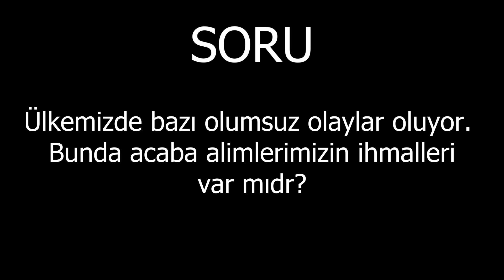Ülkemizde bazı olumsuz olaylar oluyor. Bunda acaba alimlerimizin ihmalleri var mıdr?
Olumsuz olay oluyorsa, yanlışlar oluyorsa bunun bir temeli vardır. Temel anlama emelidir. Tasavvur. Tasavvurun bozuk olması. Tasavvuru eğer şeytan inşa etmişse, terkip etmişse o tasavvur bozuk çalışır. yanlış anlar, yanlış hüküm verir. ...